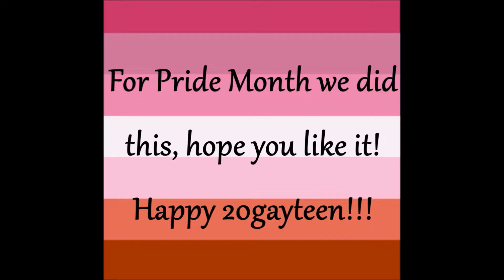Jeva told me to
Happy late pride month edit, we had some technical issues but it's finally up and running.

Collab with the crazy Jeva aka blue jo
follow her on yt cause she's desperate